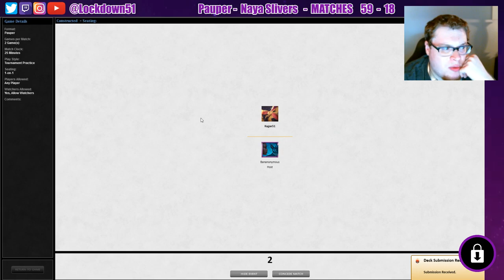Don't Do it! - Naya Slivers VS Arcane Combo | PAUPER | MTGO League Practice